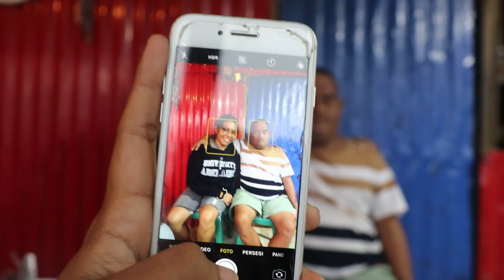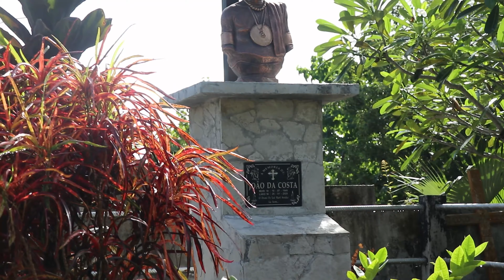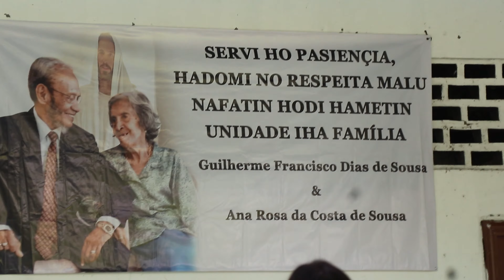VLOG46 || Sao Batar Same || TIMOR-LESTE VLOGGER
Video ne iha fulan kotuk bainhira ami ba tuir serimonia kultura iha SAME, no hau konsege halo video ne tanba foin primeira vez tuir Sao Batar
Keta Haluha Agradese